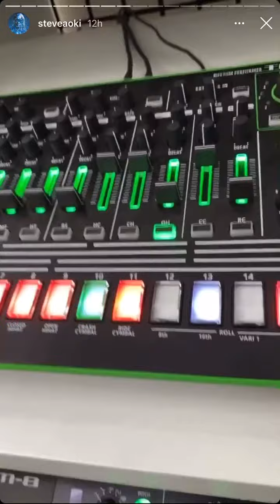Steve Aoki Fucking Around With Music At Home Instagram Story